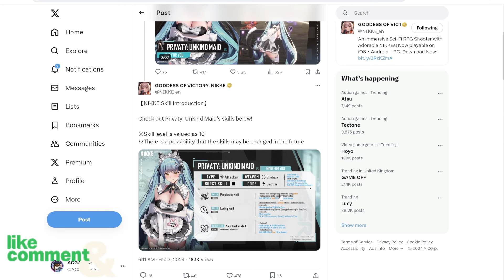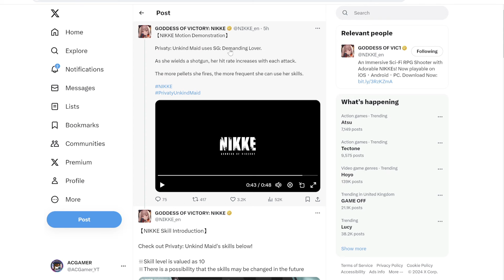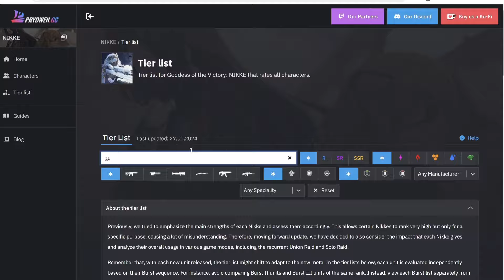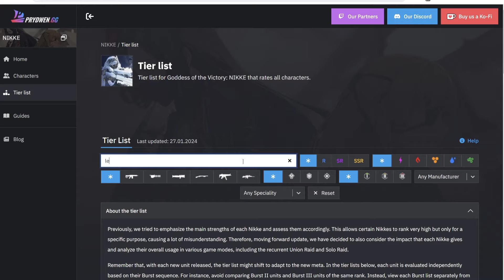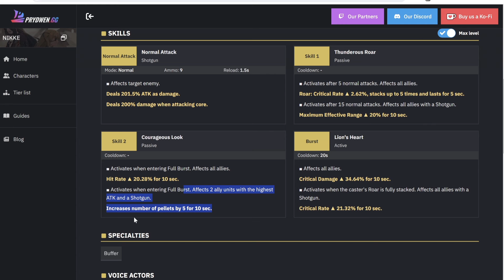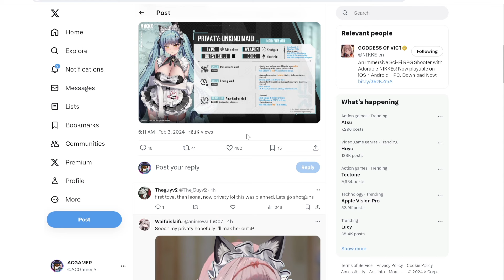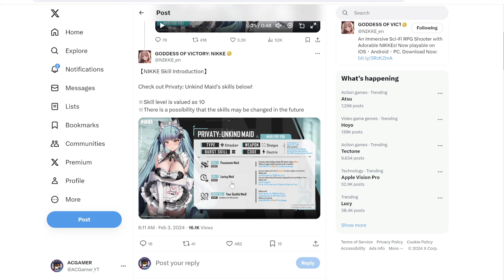Goddess of Victory: NIKKE - Privaty Maid Is An Amazing DPS Unit! *Skill Analysis*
Peace